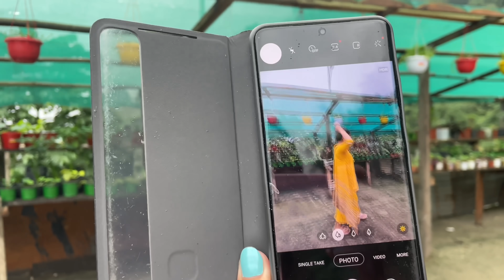MY BAMBOO HOUSE ARRANGEMENTS || WORK DAY || INTO THE WOODS ARUNACHAL PRADESH ANAVLOGS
Product links and hashtags for Onion range which is common for everybody

Finally my bamboo house is ready.